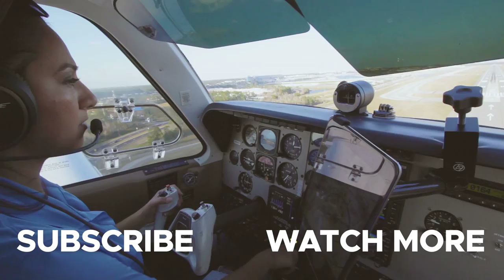Celebrating Roberta Bondar: Montreal, Canada (CYUL) Outreach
✈️  🌎  2nd stop:  Montreal, Canada! 📍

✈️  🌎  Canada is home to Doctor Roberta Bondar, Canada's FIRST female astronaut 👩‍🚀🚀! She is also the FIRST EVER neurologist in space! 🌡⚗️🔬